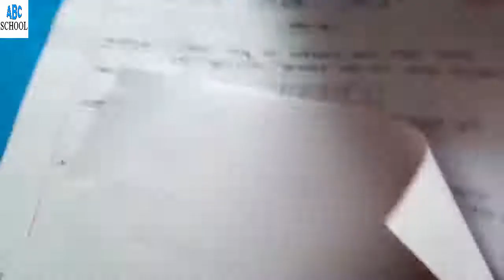Class 4 Math Chapter 8 part-1 ((সাধারণ ভগ্নাংশ )) ❤❤চতুর্থ শ্রেণি গণিত টিউটোরিয়াল ❤❤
WELCOME TO ABC SCHOOL

This Tutorial is about Class 4 Math Chapter 8 (সাধারণ ভগ্নাংশ)part- 1

Basically all the chapters on our channel are uploaded consistently videos about  NCTB and JOB RELATED MATH.
Hopefully, students will learn a lot through this Tutorial.
If you need any help can call-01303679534(Rayhan Sir,, Bogura,Rajshahi.)
Tnx.
আমাদের এ চ্যানেলটিতে মূলত সবগুলো অধ্যায়ের ধারাবাহিকভাবে ভিডিওগুলো আপলোড করা হয়।
 এর মাধ্যমে আশা করি ছাত্র-ছাত্রীদের একটু হলেও উপকারে আসবে।
এনসিটিবি এবং জব রিলেটেড গণিতের সমাধান পেতে আমাদের পেজের সঙ্গে থাকুন।